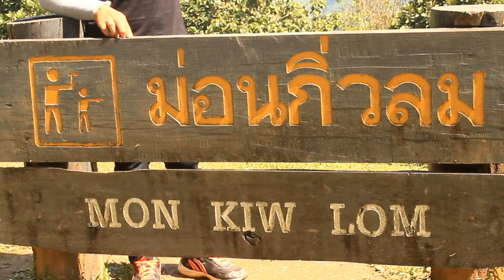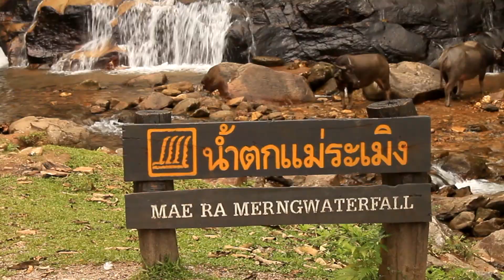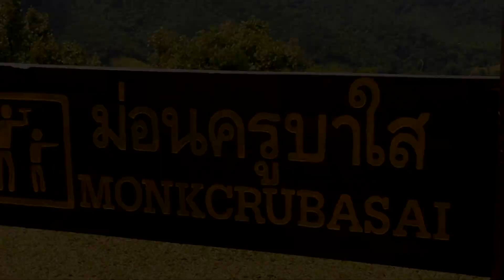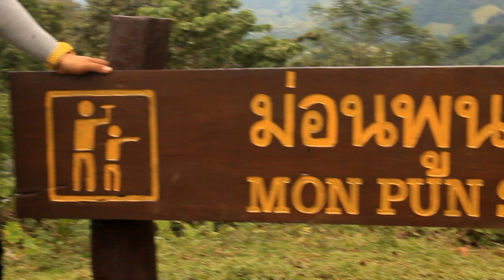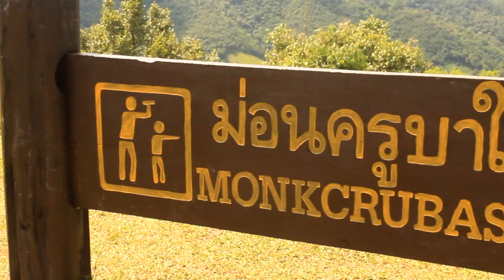OK Project พาเที่ยว ท่าสองยาง สุดยอดแห่งขุนเขา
การท่องเที่ยว เชิง ธรรมชาติ
และจังหวัดตากมีอะไรให้ท่องเที่ยวอีกเยอะ นะ

ถ้าชอบ
ฝากไลน์
ฝากแชร์
กันด้วยนะครับทุกท่าน

มีอะไรจะเสนอ คอมเม้นใต้คลิปเลยครับทุกท่าน